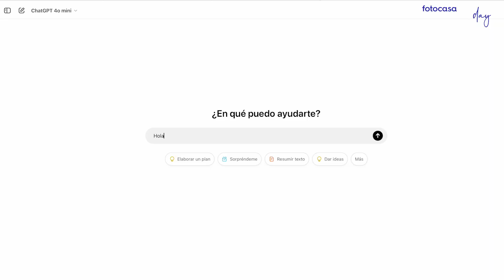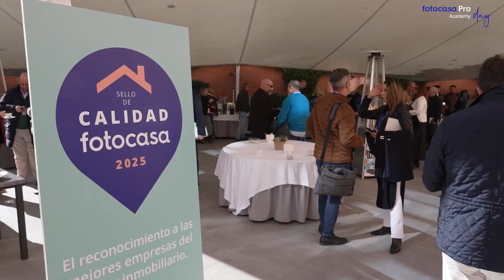Academy Day Madrid de Fotocasa Pro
¡Increíble jornada en el Academy Day Madrid de Fotocasa Pro en el Hotel Rafael Atocha! Compartimos risas, aprendizajes y valiosas conexiones con profesionales del sector inmobiliario. ¡Gracias a todos los que asistieron y a los formadores! ¡Ya estamos trabajando para traeros más y mejores Academy Days en 2025!

🏠 El canal Fotocasa Pro ofrece contenido corporativo para profesionales inmobiliarios. Se centra en análisis de mercado, herramientas tecnológicas, estrategias de marketing y actualizaciones legislativas, ayudando a agentes y empresas a optimizar su gestión y toma de decisiones en el sector.

📊 ¡Impulsa tu inmobiliaria con Accede a herramientas como e y capta más clientes. ¡No te quedes atrás y mejora tus resultados hoy mismo!

🧑‍🏫 Si quieres profundizar en tus conocimientos y mejorar como profesional inmobiliario, visita para acceder a una variedad de cursos especializados.